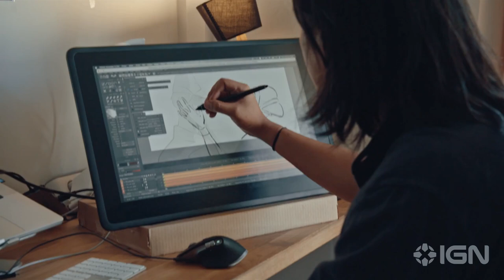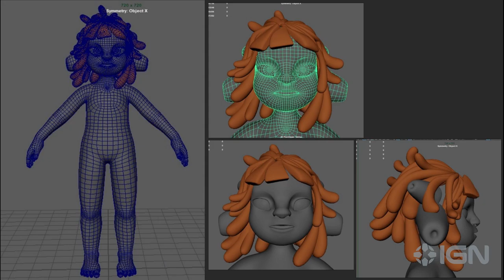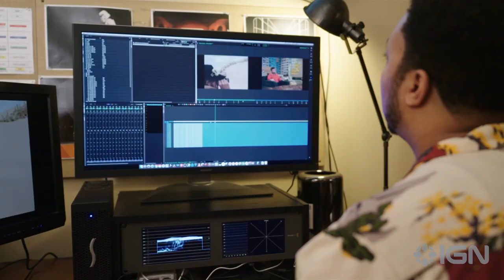Star Wars: Visions - Volume 2 Exclusive Behind the Scenes Clip (2023) Kathleen Kennedy, James Waugh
Star Wars: Visions is an animated anthology series featuring celebratory expressions of Star Wars storytelling. Seven Japanese anime studios brought their unique talents and perspective to “Star Wars: Visions - Volume 1.” Launching in 2023, Volume 2 will feature stories from creative teams from Chile, France, Japan, India, Ireland, Spain, South Africa, South Korea, the U.K., and the U.S. to showcase the incredible animation happening across each country and culture, through the mythos of Star Wars. Star Wars: Vision - Volume 2 premieres exclusively on Disney+ on May 4, 2023.